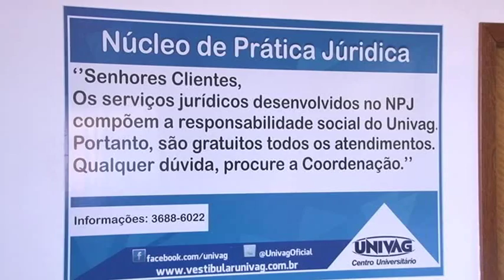AUDIÊNCIA JECRIM VG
Dependentes químicos participam de audiência do Juizado Criminal de VG